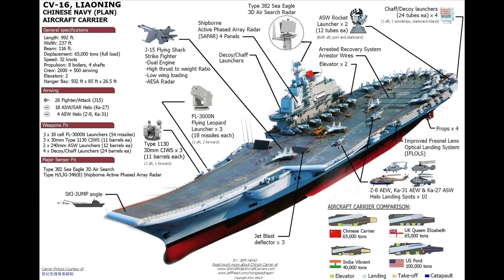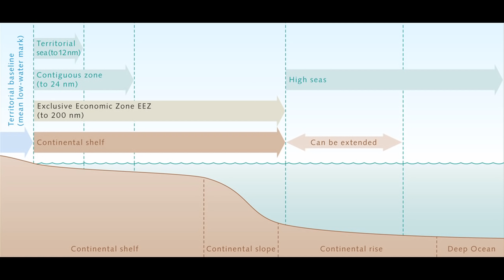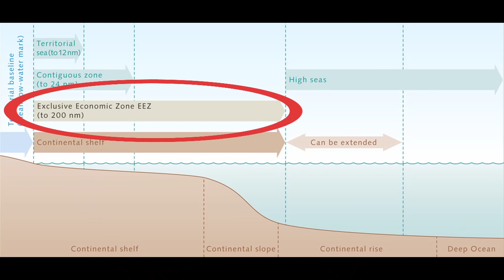East Asia: 8. The Dragon Projecting Power